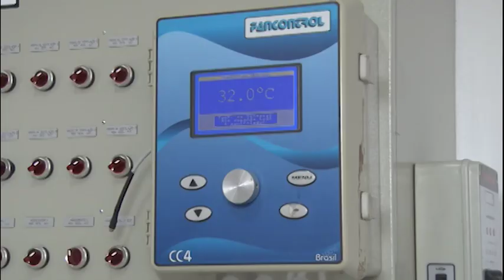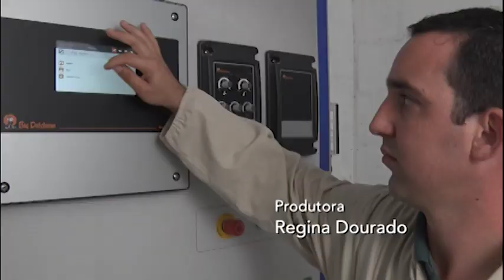Aquecimento do galpão: qual a melhor biomassa? | Ligados & Integrados - 18/09/2020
O consumo de madeira nas granjas é bastante alto. Em muitas propriedades a lenha é usado no aquecimento. Investir na plantação de árvores, como o eucalipto por exemplo, pode ser um bom negócio para reduzir custos. Acompanhe a reportagem seguida da entrevista com a engenheira agrônoma, Cinthya Zanuzzi!

E ainda, quais hábitos criados durante a pandemia poderiam continuar no nosso dia a dia? A consultora de carreiras, Andrea Deis, participou ressaltando alguns comportamentos. Confira!

Além disso, análises de mercado e a previsão do tempo para a sua cidade!

Assista também pela sua TV:
NET/ClaroTV: 185 e 685
Sky: 164
OiTV: 179
Parabólica Analógica: banda C na Star One C2
Parabólica Digital: Star One C2